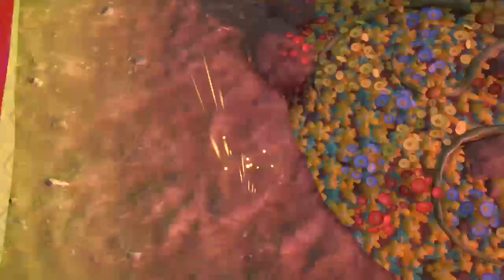PVZ GW2 Road To Max Rank Part 4b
This Shows the matches I played during the Road To Max Rank which was recently livestreamed on Twitch. 4a and 4b were separate streams streamed on the same day.